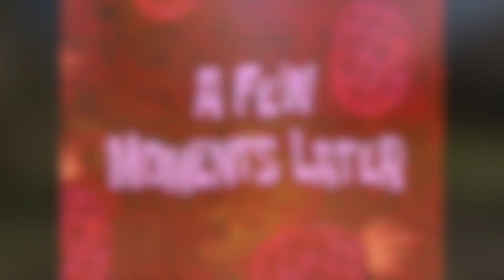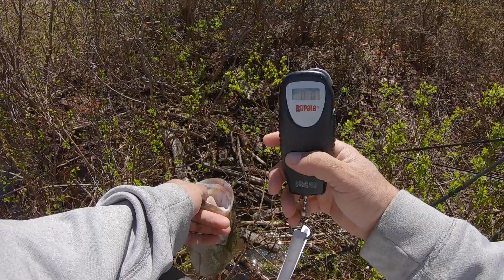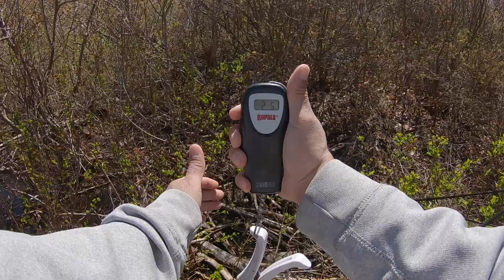Weekend Reservoir Fishing 5:7:23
Smallies were on fire 🔥🔥🔥.

Gear used
SHIMANO CURADO DC 150 HG
St. Croix Rods Mojo Bass Casting Rod
Googan Bandito Bug 4"
Fishfun 12 Pack Tungsten Bullet 1/2oz Weights
GoPro HERO10 Black